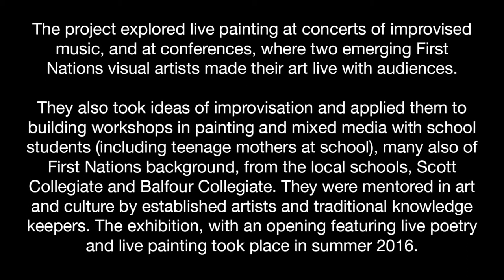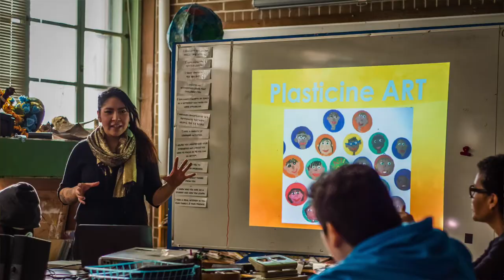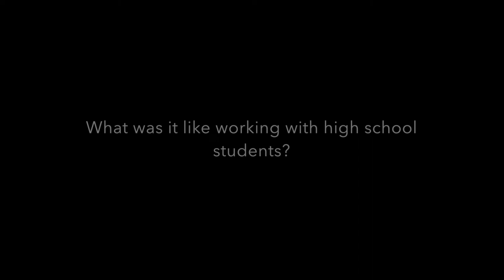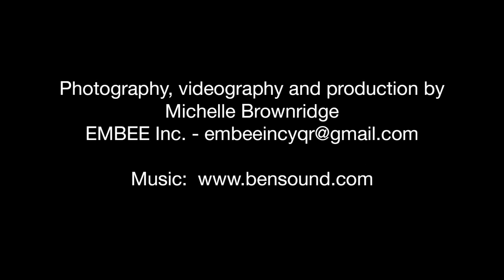Liquid Art: Improvised Painting in the Community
Liquid Art: Improvised Painting in the Community was a project made up of a series of concerts, workshops, mentorship sessions, and an exhibition held at The Hague Gallery, Creative City Centre in Regina, Saskatchewan.

 It was a part of a practice-based research project exploring improvisation in visual art, exploring art as a liquid form flowing between gallery and community.

The project explored live painting at concerts of improvised music, and at conferences, where two emerging First Nations visual artists made their art live with audiences.

They also took ideas of improvisation and applied them to building workshops  in painting and mixed media with school students(including teenage mothers at school), many also of First Nations background, from the local schools, Scott Collegiate and Balfour Collegiate. They were mentored in art and culture by established artists and traditional knowledge keepers. The exhibition, with an opening featuring live poetry and live painting took place in summer 2016.